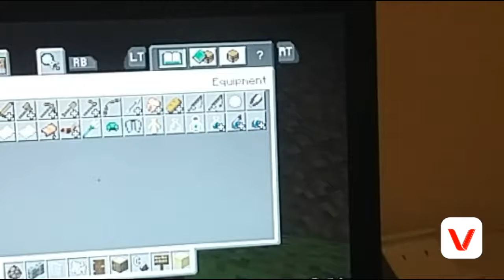Minecraft is home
Gkfvdngjxifhrchh